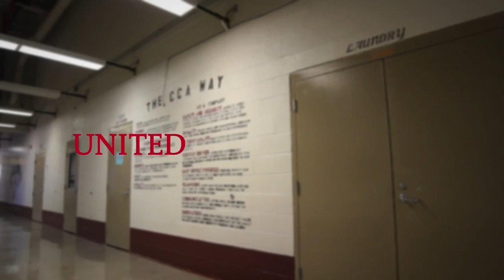The CCA Way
The new CCA Way is the compass for us as a company and as correctional professionals. Over time, we will see it painted in our facilities. We will experience it in learning and development opportunities. It will be part of our practices and the centerpiece of all that we do.